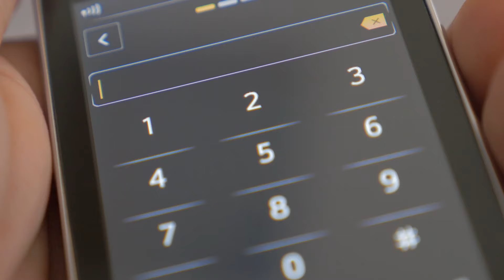Esquizofrenia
En este vídeo te explico que es la esquizofrenia para ofrecer información de valor que permita entender esta enfermedad.

Capítulos
00:00 Introducción
00:30 ¿Qué es la esquizofrenia?
01:44 Tipos de esquizofrenia
03:20 Esquizofrenia simple
04:12 ¿Por qué se da la esquizofrenia?
05:10 Síntomas de la esquizofrenia
05:46 Cómo ayudar a una persona con esquizofrenia
08:14 Cómo afecta la alimentación

Dr Jhons Perez